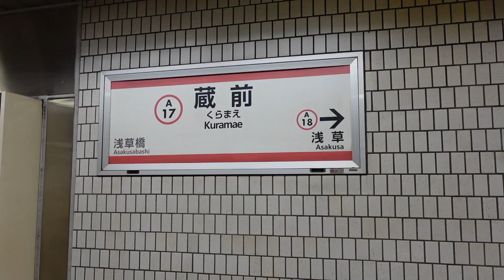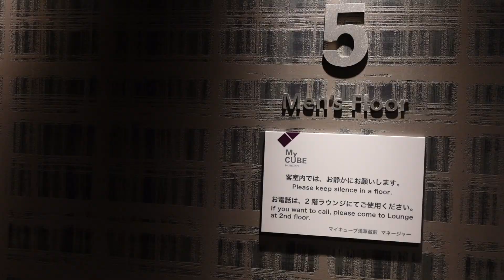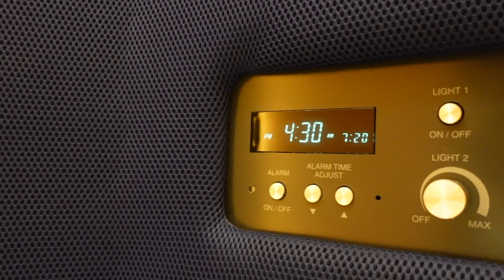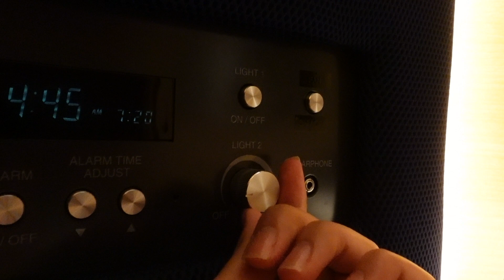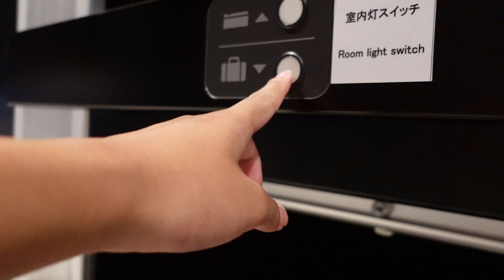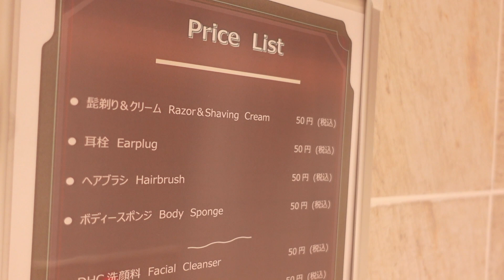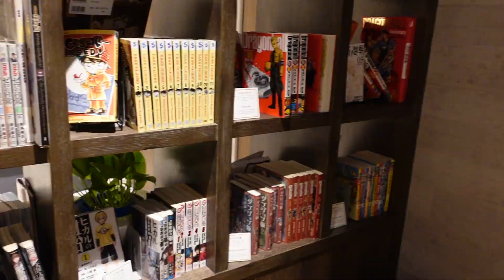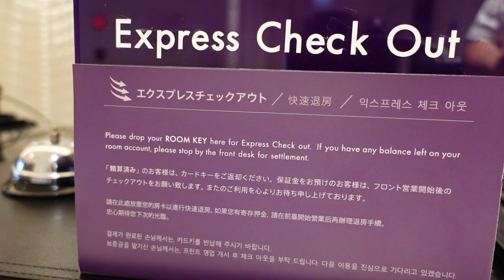🇯🇵Cheap and comfortable capsule hotel in Tokyo😪 MyCUBE by MYSTAYS Tokyo Travel カプセルホテル 東京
This time I stayed at a cheap and comfortable capsule hotel in Asakusa, Tokyo.
The name of the hotel is “MyCUBE by MYSTAYS Asakusa Kuramae".
The hotel is very convenient as it is close to Asakusa and Kaminarimon, as well as the nearest station, Kuramae Station.

price：￥3,300  It may change depending on the time and reservation method.

⭐️impression of the hotel.⭐️
・very clean
・Very comfortable
・Convenient and close to the station
・Restaurants are also nearby
・Good comic sense.
・The sound of the shutter and security box is loud.
・need to be quiet.

These are my personal impressions.